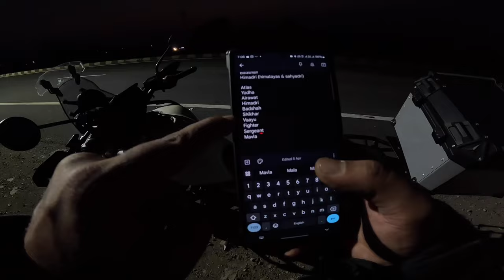MY FASTEST RIDE RECORD On HIMALAYAN 450 & Epic Family Reactions | Akola To Amravati 100kms in 45mins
This is so far my fastest Akola To Amravati & Back ride especially on the new RoyalEnfield Himalayan450 KazaBrown !

WhatsApp WanderSane Gears to Buy Helmet Intercom, Bike Accessories like Touring Windshield, hand guards, AUX lights & much more (click here)
Buy the Car & Bike Care Stuff that i use using below links:
3M Car wash Shampoo
3M Combo pack (Shiner,Shampoo,Wax,Microfiber cloth)

Camera Gear i use :
Samsung Galaxy S23 Ultra
Podcast Mic
MUSIC
Epidemic Sounds